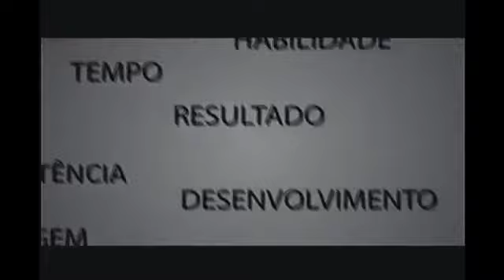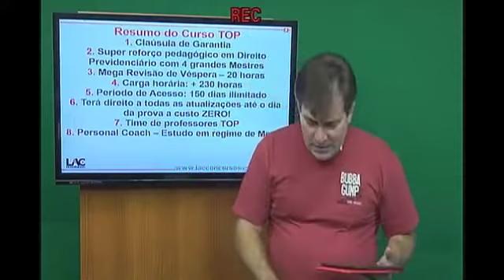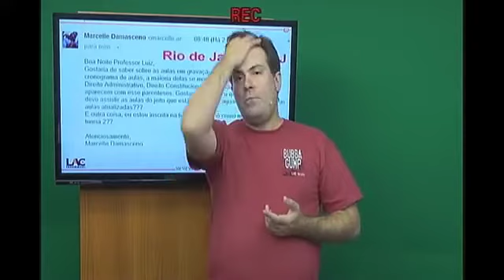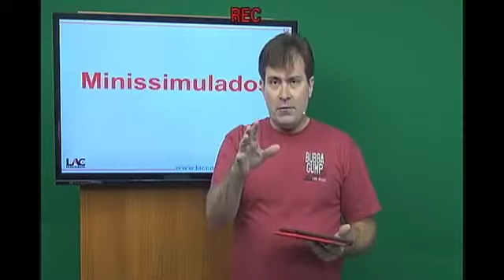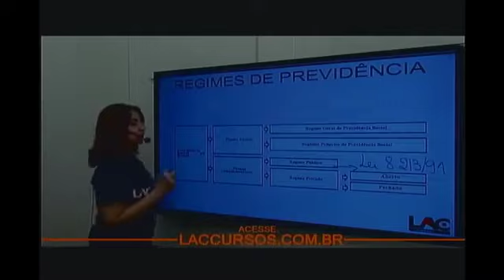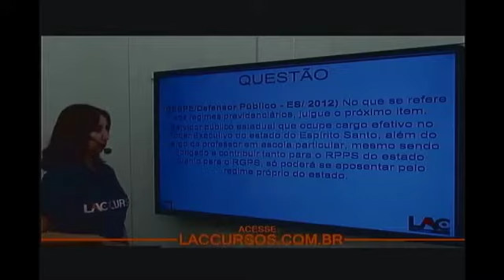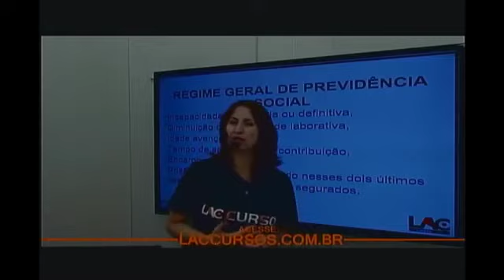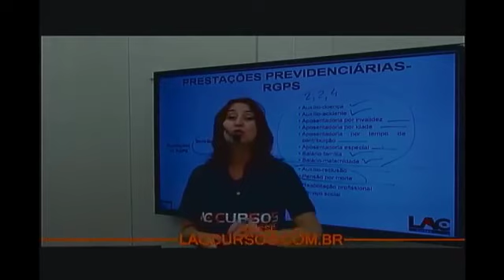6371 | Personal Coach - Guia de Estudos 02| INSS